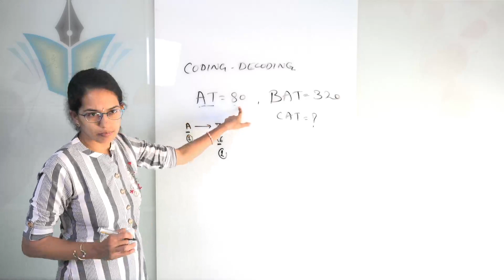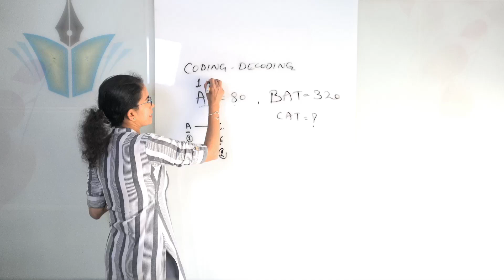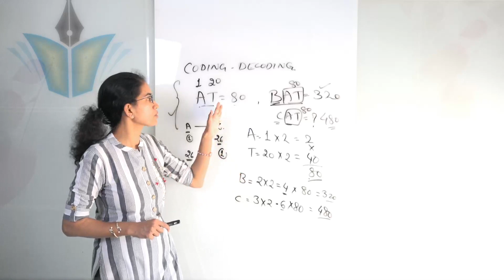Tricks to Solve Coding Decoding Problems - Hindi | UGC Paper 1 | SSC | TGT | PGT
Exam Preparation - Nursing, JE, AE, TGT, PGT, SSC, Group B, Group C @